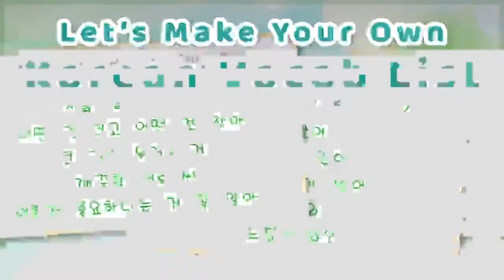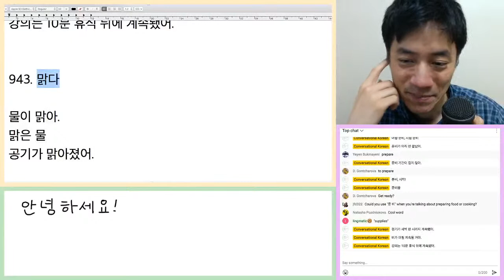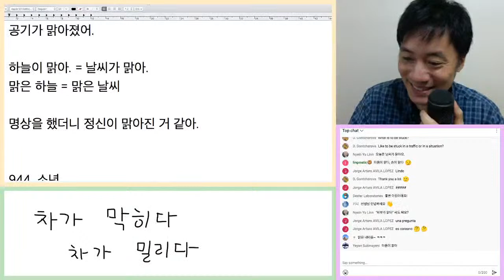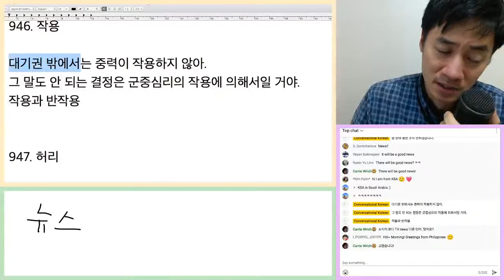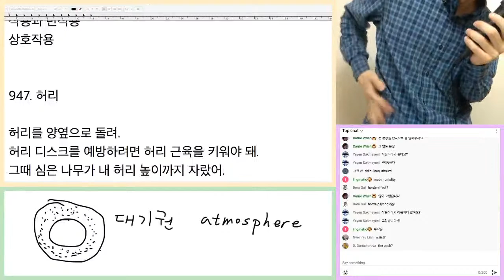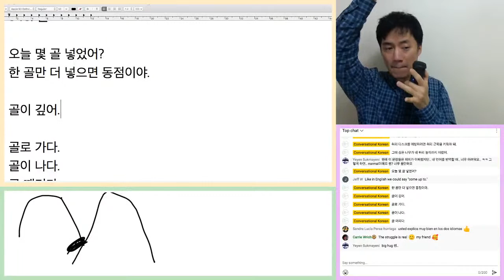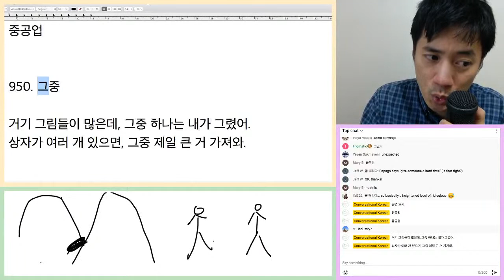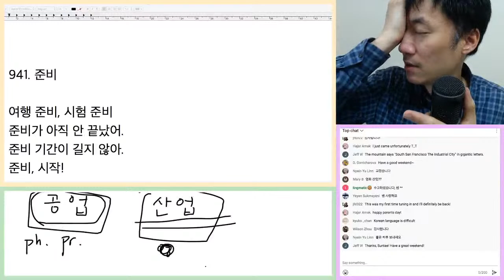Let's Make Your Korean Vocabulary List (Week 79)